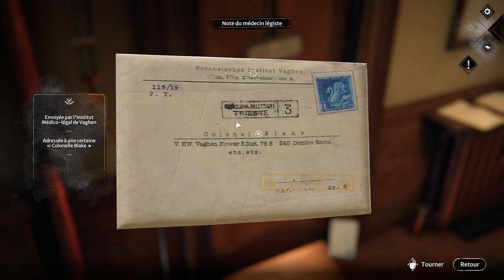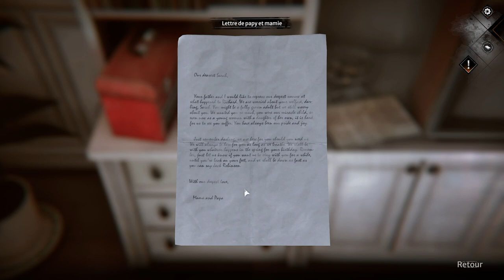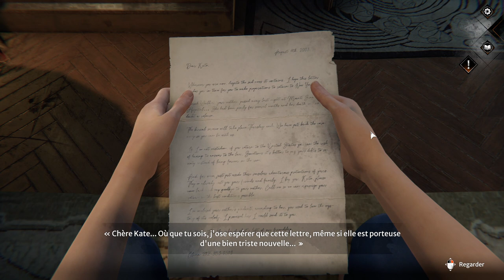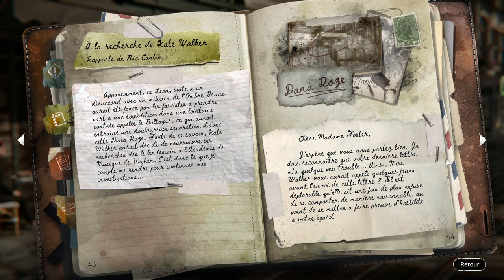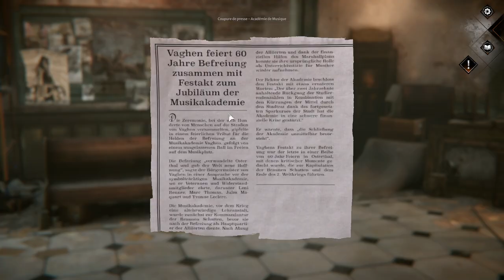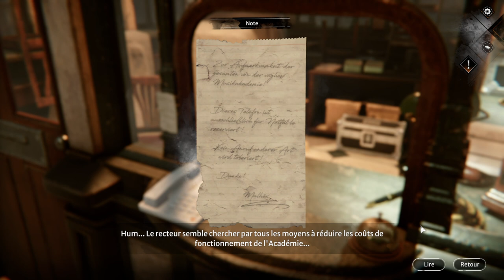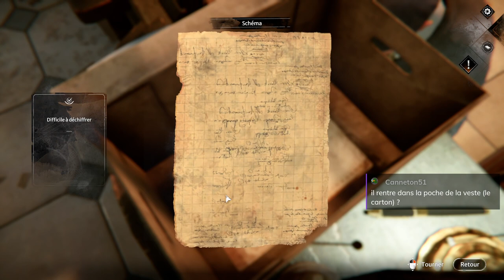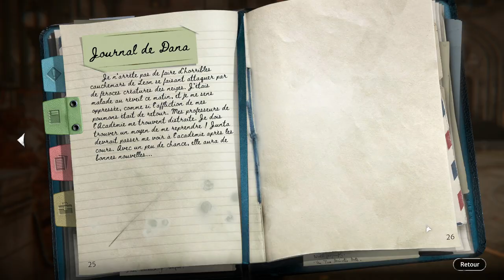Syberia The World Before - Ep05 - L'important appel [FR][LecygneNoir]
Après la fin malheureuse de Syberia 3, on retrouve... Une certaine Dana ? Et Kate ? Mais que s'est-il donc-t-il passé ?

🎮 : Syberia The World Before
Si vous avez aimé, vous pouvez aider la chaine en achetant chez notre partenaire !

- Ardarin
- Broudaff
- Célestin
- Jéjé
- Mallevin
- Mangazore
- Papillote
- Zmoi6